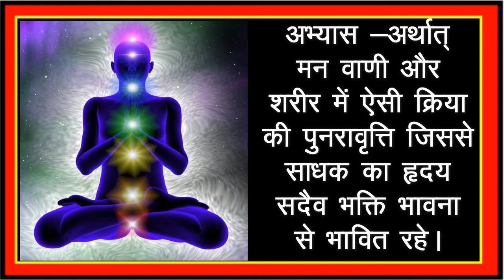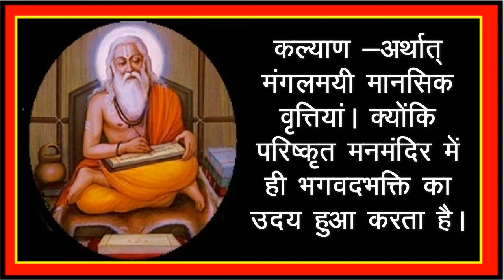साधना सप्तक - Sadhna ki Safalta k Saat Charan ...श्रीसिद्धी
Iss video ke madhyam se mai Jyotish Vastu Vaidik aur Poranik Gyan Prasar karna chahti hu kyonki mera uddeshya adhyatm aur dharm ka prasar karna hai Shreesiddhi Prensentation.